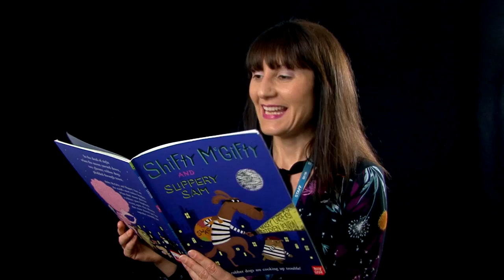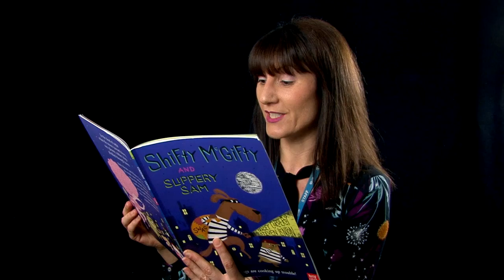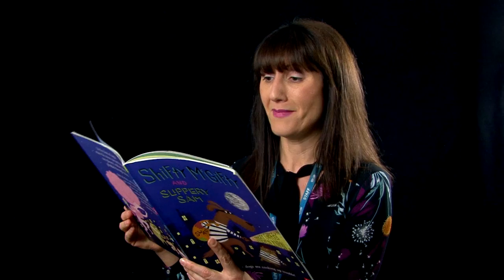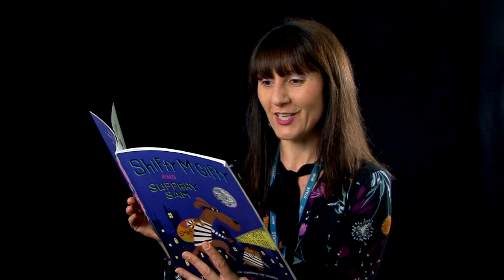Mrs. McKenzie - Shifty McGifty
Mrs. McKenzie shares an extract from one of her favourite books for World Book Day 2017